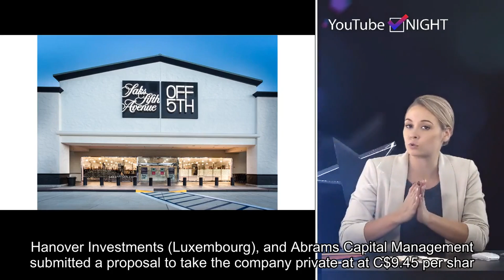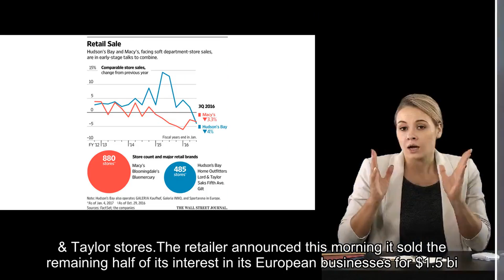Chairman of Saks-owner Hudson's Bay Company bids to buy retailer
Please follow our twitter and get the latest hot news in future.Richard Baker, the executive chairman of Saks-owner Hudson's Bay, is leading a bid to take the retailer private, the company announced on Monday.A group of shareholders who collectively own 57% of the company, including Baker, Rhone Capital, WeWork Property Advisors, Hanover Investments (Luxembourg), and Abrams Capital Management submitted a proposal to take the company private at at C$9.45 per share, payable in cash. That price is a 48% premium to where the stock closed on Friday.Shares of Hudson's Bay have fallen nearly 13% year to date, according to Factset. "While we continue to believe in HBC's long-term potential, it has become clear that the significant challenges, risks and uncertainties facing HBC in the rapidly evolving retail environment are best addressed in a private market setting," Baker said in a statement.CNBC previously reported Baker was trying to raise equity to fund taking the company private, even as as its peers like Toys R Us were succumbing to the weight of debt leftover from leveraged buyouts.In the past two years, Hudson's Bay has taken a number of steps to unwind the empire put together by Baker through deals, which have left the company leveraged, limiting its ability to adapt.Hudson's Bay struck a deal in 2017 sell its flagship Lord & Taylor building in New York to WeWork Property Advisors and Rhone Capital and later left the property entirely. HBC disclosed last month it is exploring options for what is left of its Lord & Taylor stores.The retailer announced this morning it sold the remaining half of its interest in its European businesses for $1.5 billion.